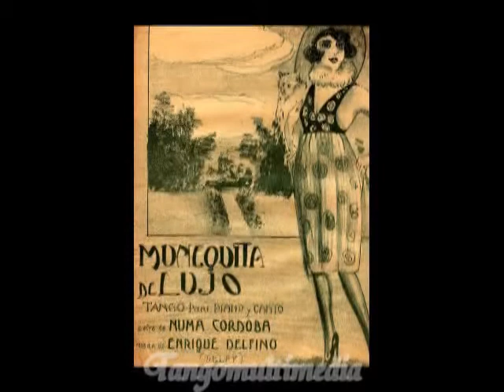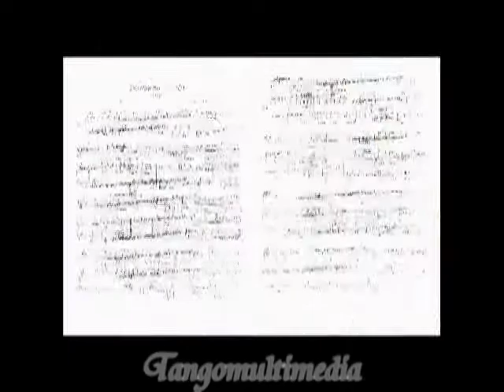Muñequita de lujo